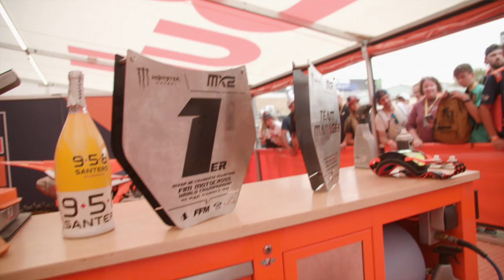Behind the Gate at Tom Vialle's French Motocross GP Victory 🏆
MXGP landed in France for the second time in 2022 and upon the still hillside ‘amphitheatre’ setting of the St Jean D’Angely circuit near the western coastline. The popular Grand Prix site and former Motocross of Nations venue was the scene for the ‘Charente Maritime’ round of the series and provided the usual hard-pack, rutty and slick challenge for the MXGP and MX2 participants.
Our crew followed Tom Vialle as he faced his second home event with a slim 15-point deficit to Jago Geerts at the top of a tense MX2 championship tussle. He secured his first Pole Position since the Indonesia GP in Saturday’s Qualification Heat to raise expectations further. Sunday was warm and cloudy and with a busy attendance. watch to see how the weekend unfolded.